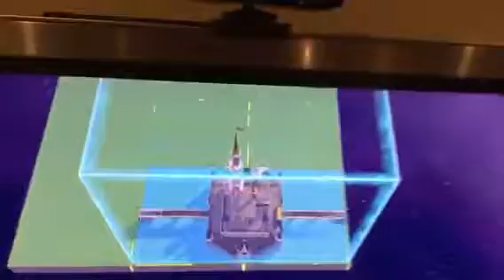Dylan and Jake Disney infinity part 1